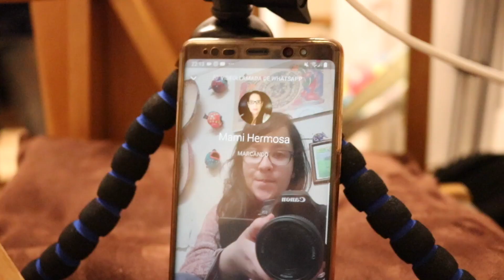MUY BIEN MEXICO! | DIA 13 | MARI en LONDRES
Me acabo de enterar de unas cosas que me dieron mucho gusto acerca de Mexico. En este vlog les cuento que fue :)